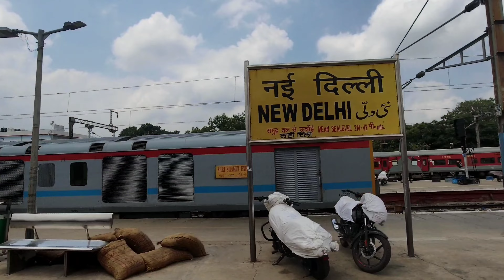Mumbai Central To New Delhi in Tejas Rajdhani Express | India Superfast train | Hashtag Lavesh Vlogs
Mumbai To Delhi On Tejas Rajdhani Express 12953 | Chalo North Side | Solo Travel | Hashtag Lavesh Vlogs | Episode 01

We Started Our Journey From Mumbai Central towards North and the first destination is Ambala. My first solo trip and talk about experience toh bhai sahab maja aagaya ❤️ quality and service of tejas rajdhani express is too good everyone should travel through tejas express atleast once i promise you all will love❤️

agar ye travel vlog aapko pasand aaye toh ek Like zaroor karna.

Epidemic Music